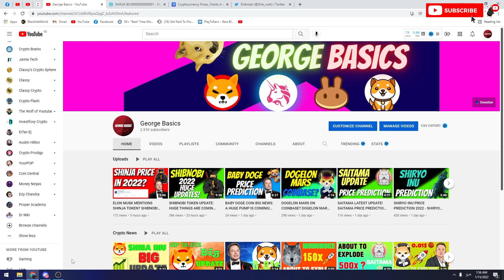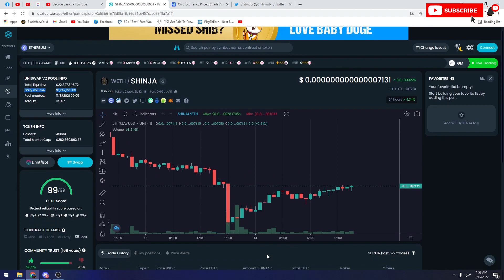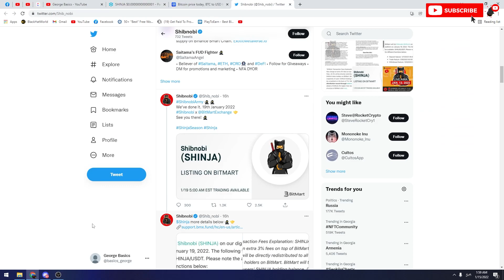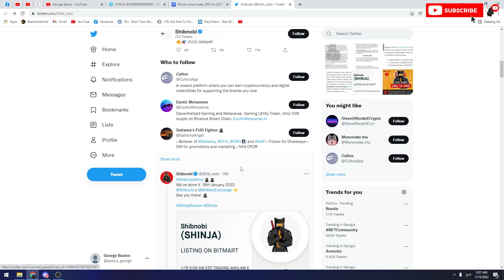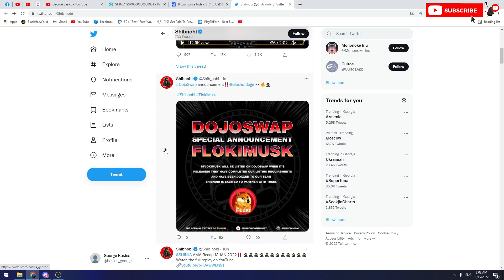SHIBNOBI IS PUMPING! SHINJA TOKEN UPDATE - BITMART LISTING! (PRICE ANALYSIS & PREDICTION TODAY)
In this video, I talk about Shibnobi. Shinja finally is pumping! Here is the price prediction for the Shibnobi token and also watch the video until the end to get all of the latest news about Shinja!